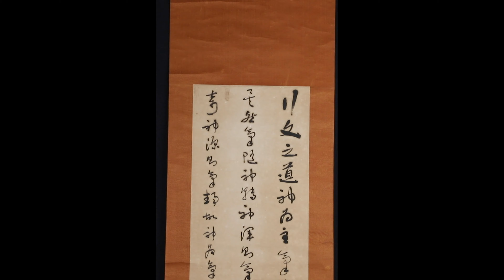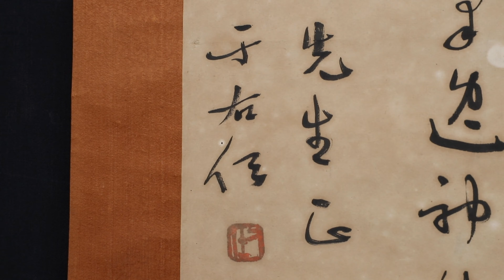早期渡海名家書法 條幅 行文之道... 于右任